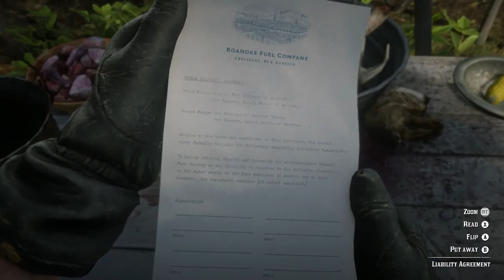John Marston Finds Cursed Village "Butchers Creek" | Wisdom Of The Elders I-V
Playing Red Dead Redemption 2 on Xbox One.